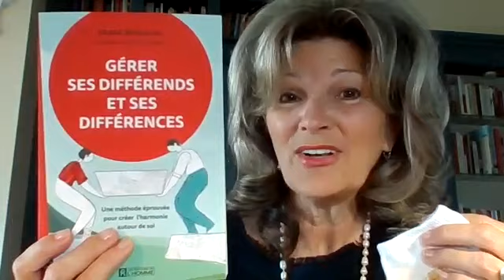Outil pour prévenir les conflits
Danie Beaulieu, Ph.D., psychologue, auteure du livre Gérer ses différends et ses différences vous présente un outil pour démontrer l'importance de se taire lorsque la tension est au maximum entre deux protagonistes.